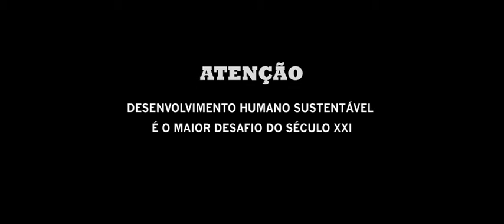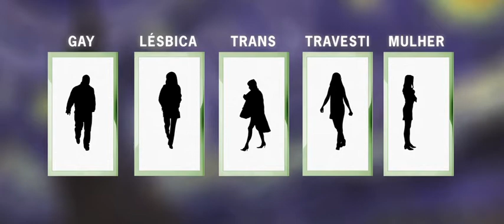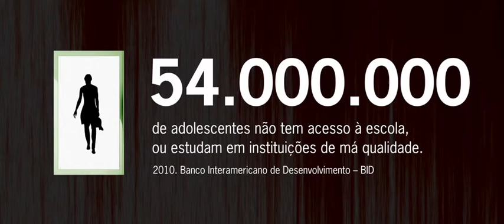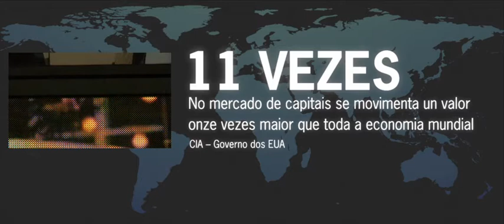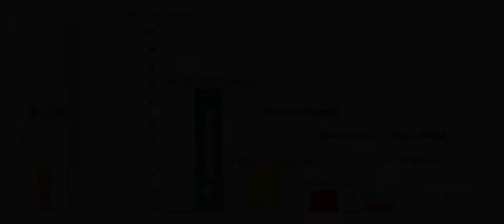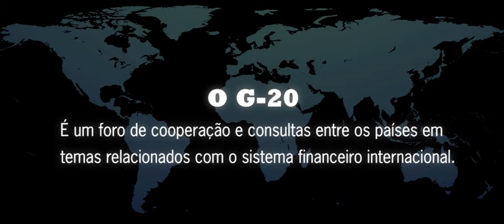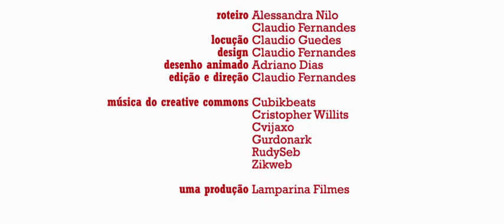Taxas sobre Transações Financeiras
Era uma vez um planeta chamado Terra. Esse planeta se desenvolveu e se transformou num grande planeta globalizado. Apesar do desenvolvimento alcançado, muita pobreza e miséria ainda existe no mundo. Para sustentar o desenvolvimento das populações vuneráveis e promover os direitos humanos, precisa-se de recursos. A adoção de uma Taxa sobre Transações Financeiras para o desenvolvimento do trabalho social é uma maneira sincera de buscar atingir as Metas de Desenvolvimento do Milênio.